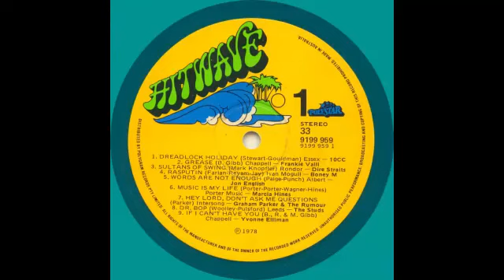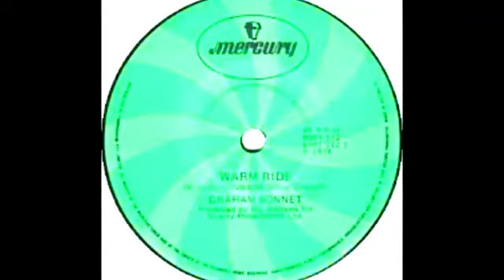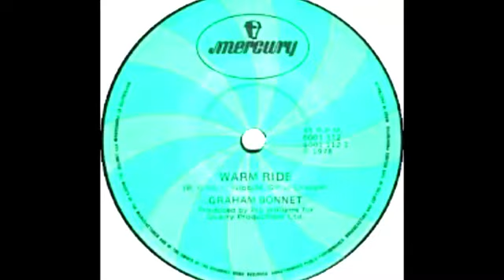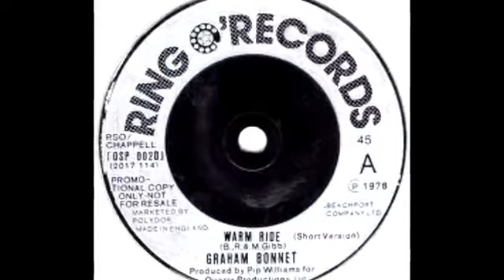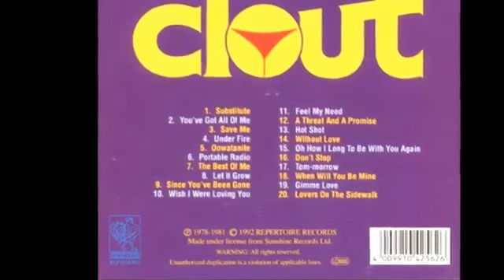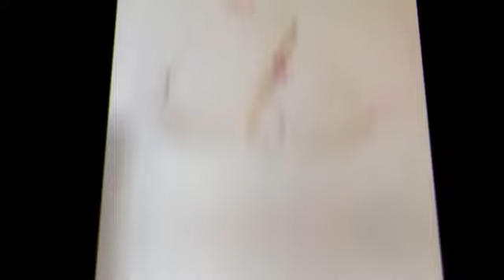HITWAVE PT 3 Yvonne Elliman / Boney M / Graham Bonnet / Clout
Part 3 of the Polystar release 'HitWave' which was issued in the 2nd half of 1978 and had some of the biggest and brightest of the year, and the four songs in this upload are among the finest. Disco and The Bee Gees were part and parcel of pop culture in the second half of the 1970's. Beginning their career the previous decade, the brothers Gibb were a folkly pop outfit in their infancy before maturing their songwriting and production and re-emerging with a solid pop sound; only to be completely overshadowed by their foray into what would become synonymous with disco. Songs like 'Jive Talking', 'You Should Be Dancing' and 'Boogie Child' reinvented pop and led to their gargantuan success with the 'Saturday Night Fever' soundtrack and multiple million sellers that either they recorded, or were handed over to others.

'If I Can't Have You' is one such composition that was originally recorded by The Bee Gees but it was Yvonne Elliman's version that was included on the double LP soundtrack and provided the singer with her best selling single. The Gibb's used their version as a B side to 'Stayin' Alive' and would remix it years later to include on a retrospective collection CD. Yvonne Elliman had been kicking around for the better part of a decade and experienced quite the whirlwind of success from late '76 to 1979 with songs like 'Hello Stranger' , 'Love Me', 'Moment By Moment' and 'Love Pains'.  'If I Can't Have You' was a #1 smash in America and Canada; a Top 10 in Australia, England and New Zealand among other centres. It is a glorious piece of retro pop. For some reason there is little in the way of either concept clips or performance videos of Yvonne's hit singles and the ones that are there; are not replicas of the recorded ones, and so re-striping quality audio and re-editing these clips has been very steep. I have had to doctor this clip a lot to try to achieve synch as much as possible; so not perfect, but it is so wonderful to see the beautiful Hawaiian in performance, that I wanted to give it another go. Sadly, Yvonne's career was pretty much over by the end of the 1970's.

Boney M scored their biggest hit worldwide with 'Rivers Of Babylon' and according to Wikipedia this track is one of the Top 10 best selling singles of all time in the United Kingdom. Here in Australia, it went to #1; spending 6 weeks there, and 6 months in the chart; becoming the 3rd best seller of 1978. 'HitWave' featured both of Boney M's huge hits of that year by including 'Rasputin' as well; hence the tag '18 Original Hits' but no requisite reference to 18 Original Stars' - in reality there were 17! Boney M never really cracked the America market, but they were a 70's phenomenon.

The Bee Gees were front and centre with yet another massive chart hit of 1978 with Graham Bonnet's 'Warm Ride'. Another leftover song from the 'Saturday Night  Fever' sessions, the song was offered to Rare Earth; an American pop/rock band. Their version of 'Warm Ride' was a minor Billboard hit (#39), and only #68 in Oz. The week before Rare Earth entered out chart, Brit Graham Bonnet's version made its debut and it would go all the way to #2 nationally, and was the 19th best seller of 1978.  The Bee Gees also recorded their song but it would not surface until 'Bee Gees Greatest' CD in the 00's.  Younger Gibb brother Andy, memorialised 'Warm Ride' in 1980 and was on his final LP 'After Dark'. Graham Bonnet was hardly a disco artist, but 'Warm Ride' was a huge success downunder and was a radio staple - with Graham's powerful voice and that brilliant composition and production making for a memorable pop culture hit.

Finally in this quartet of retro gems from 1978, is 'Substitute' by South African band Clout. Written a few years earlier for The Righteous Brothers, the song was also recorded by disco legend Gloria Gaynor and was the original A Side to 'I Am Survive' but it became clear early on, by DJ's and Radio programmers that the anthemic 'I Will Survive' was a dance floor favourite and the sides were switched and 'Substitute' became the little known B side.  Aussie girl group Peaches recorded the song in 1978 and scored a Top 15 national hit, but were never heard of again.  Clout, achieved a #! success with 'Substitute' in their homeland and followed it up with several other singles before breaking up in 1981.

Tomorrow, Pt 4 of' HitWave' will feature the fabulous debut of Johnny Cougar; a memorable hit single involving members of Fleetwood Mac by Walter Egan and an early hit from Genesis.  Three gems from 1978.